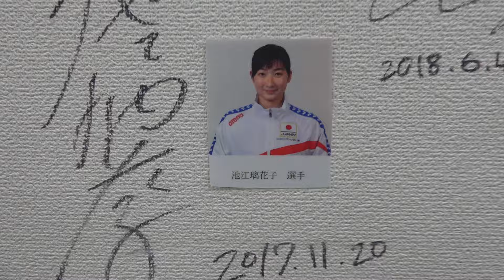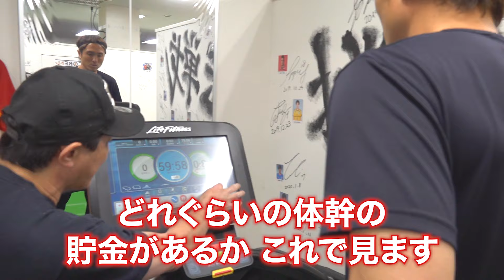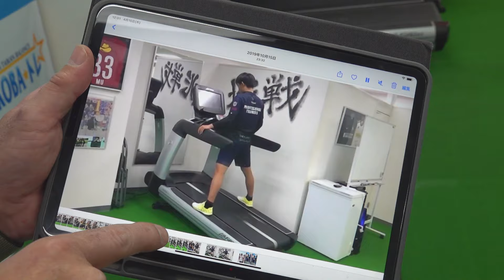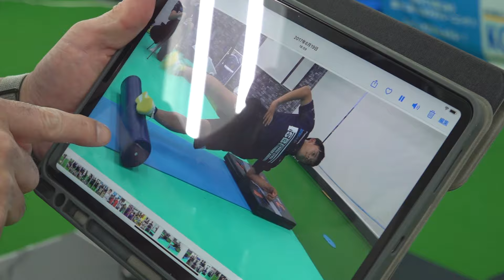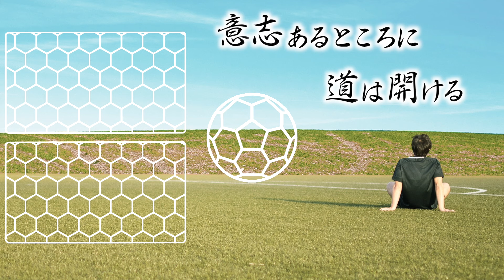【耐えろ！】日本代表・長友佑都と久保建英が続ける最強の体幹トレーニングに挑戦！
【友情出演】
☆ 木場克己オフィシャルサイト

☆体幹トレーニングスタジオ